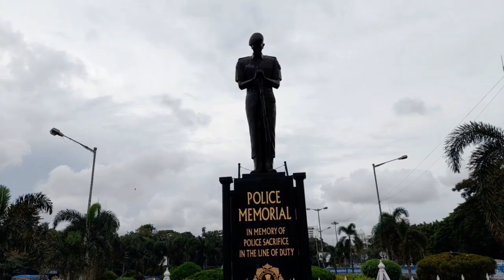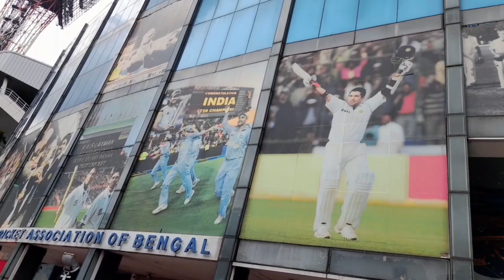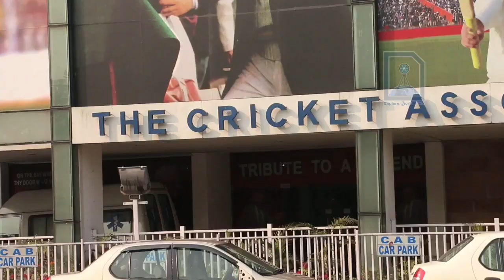KKR Team Kolkata knight riders Kolkata stedium vlog video Suhana khan Malkin shahrukh khan Beti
@sujit11k  @rajvlogs812 my first vlog vairal trik my first vlog family members vlog raksha Bandhan vlog
today vlog vairal trik
my first vlog vairal kaise kare
my first vlog stik trik vairal karane my first vlog
My first blog vairal trik
My first blog vairal kaise kare
my first vlog vairal trik
My first vlog vairal trik vairal karane ka sahi trick Tarika My first vlog vairal trik
My first blog vairal trik vairal karane ka sahi tricka blogger sujit sujit vlogger Sujit vlogs Sujit blogs vairal trik my first vlog
Govinda Prity blog vairal trik de diye
Govinda Prity vlog channel vairal kaise kiye
Govinda Prity blog ka first vlog vairal kaise hua
Govinda Prity blog ke mami ke sath district Aurangabad me ankh ke ilaj karane and apna college
Ram Lakhan Singh yadav college
Aurangabad best number one college Sinha college
12th Mark sheet kaisa hota hai
Murkh blogger college Aurangabad vlog
Ram Lakhan Singh yadav college Aurangabad Bihar vlog vairal video first vlog
Aurangabad Bihar me number one college Sinha college Aurangabad Bihar second me yadav college
South Indian movies allu arjun Naga Arjun
Bollywood movies barmbhastra movie review Ranvir Kapoor Amitabh Bachchan sahrukh Khan and Naga Arjun allia Bhatt jabrdast movie barmbhastra movie film full video HD movie Bollywood movies barmbhastra movie review poster premiere report dene ke kolakta Durga Puja vlog vairal video
Kolkata Durga Puja 2022 ka pandal kaisa hai
Kolkata ke train
Kolkata habada bridge  vlog vairal video dekhiye
Kolkata city vlog vairal trik my first 🥇
Kolkata jane me hua train me mar vlog vairal trik
Kolkata station vlog vairal
Kolkata habada bridge habda juction vlog vairal video Kolkata sabse badhiya pandal vlog
Kolkata small Durga Puja pandal
Kolkata sabse chhota pandal kolkata big pandal durga puja me Burj Khalifa pandal vlog vairal Kolkata me das bade Durga Puja pandal
Taj Mahal Lal kila burj Khalifa
Nimbu tala pandal Shree Bhumi pandal 2022 Kolkata taz Mahal pandal durga puja Kolkata
Kolkata ke pandal ke murti vlog sona wala
Ek hi video me pura Kolkata ke Durga Puja ke pandal vlog vairal video
Kolkata ka stedium kkr team IPL match shreyas iyye kkr team captain stedium Kolkata vlog video